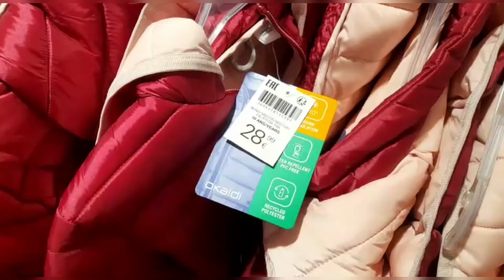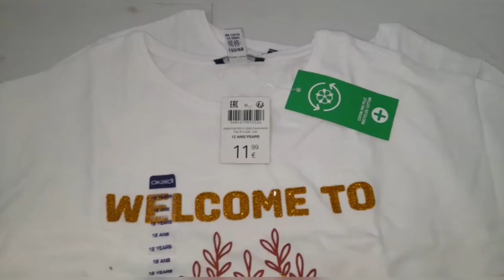Okaïdi summer collection